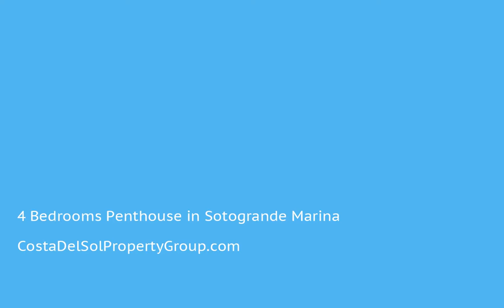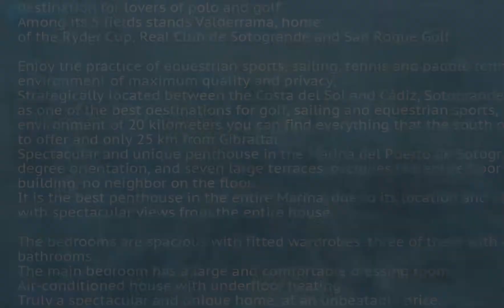4 Bedrooms Penthouse in Sotogrande Marina, Costa Del Sol FOR SALE €935,000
4 Bedrooms Penthouse in Sotogrande Marina, FOR SALE €935,000 Property ID: CDS17747
Amazing penthouse in the heart of Puerto de Sotogrande where you can enjoy all the services of it, just 5 minutes from its beaches and Santa Maria Polo Club, a unique destination for lovers of polo and golf. Among its 5 fields stands Valderrama, home of the Ryder Cup, Real Club de Sotogrande and San Roque Golf.
Enjoy the practice of equestrian sports, sailing, tennis and paddle tennis in an environment of maximum quality and privacy,
Strategically located between the Costa del Sol and Cádiz, Sotogrande is recognized as one of the best destinations for golf, sailing and equestrian sports, in an environment of 20 kilometers you can find everything that the south of Andalusia has to offer and only 25 km from Gibraltar
Spectacular and unique penthouse in the Marina del Puerto de Sotogrande, with 360 degree orientation, and seven large terraces, occupies the entire floor of the building, no neighbor on the floor.
It is the best penthouse in the entire Marina, due to its location and distribution, with spectacular views from the entire house.
The bedrooms are spacious with fitted wardrobes, three of them with en-suite bathrooms. The main bedroom has a large and comfortable dressing room.
Air-conditioned house with underfloor heating.
Truly a spectacular and unique home, at an unbeatable price.
Design furniture
The house has a storage room and two large garage spaces.
Dining room with a large amplitude with two rooms and fireplace.